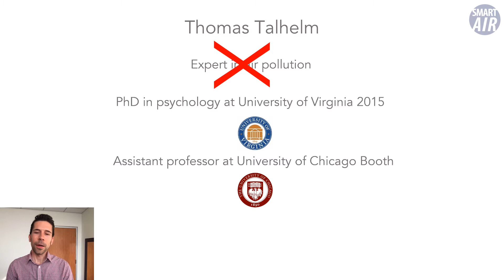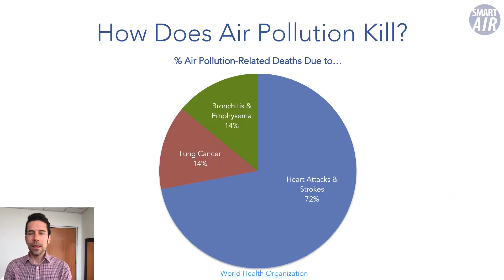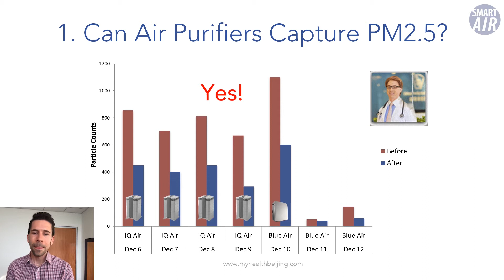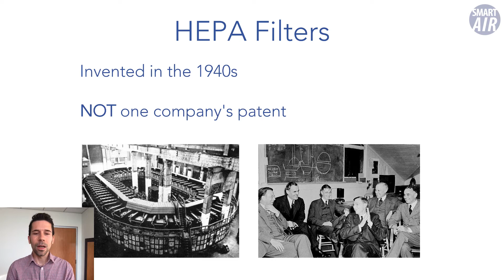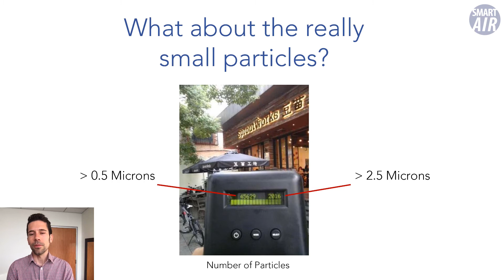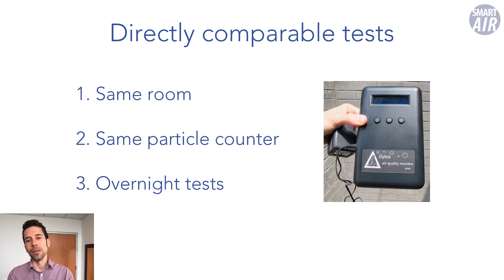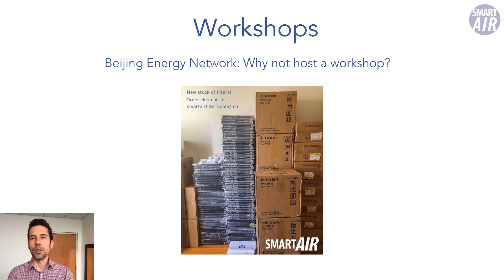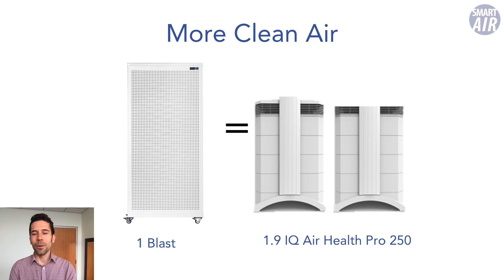Smart Air Workshop | How to Combat Air Pollution with a DIY Purifier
Want to protect yourself from air pollution but don't know how to start? Watch Smart Air founder Thomas explain how he made his very own DIY purifier to combat Beijing's pollution in 2013. For years, big air purifier companies have made clean air over-priced and over-complicated.
The truth is that purifiers are simple: a fan and a filter is all you need to breathe clean air in your home.